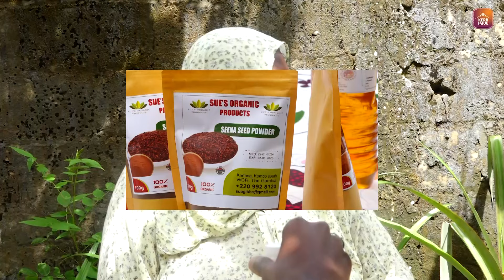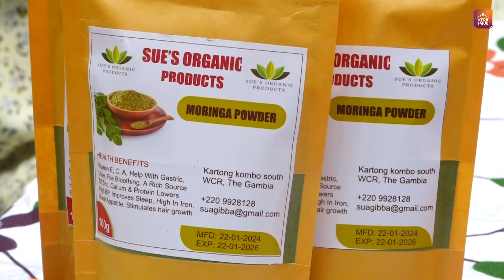Meet Susan Gibba, A Woman Who Achieve Success In Using Never Die Leaves To Produce Tea In Kartong